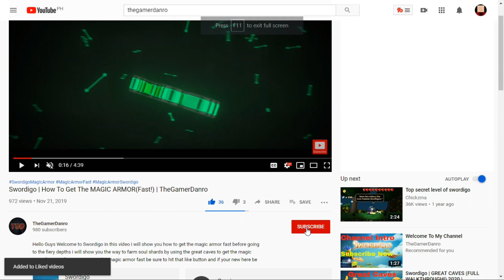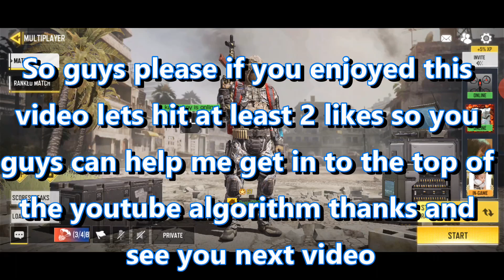Stick and Stones Gameplay! - Call Of Duty: Mobile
Hello Guys welcome to Call Of Duty Mobile in this video i will be playing new featured game in Cod Mobile the Stick and Stones and please be sure to hit that like button and if you are new here be sure to hit that subscribe button and hit that little bell beside it so you don't miss out any of my future videos enjoy the video.

Peace Out!